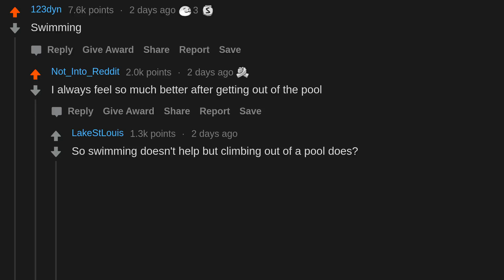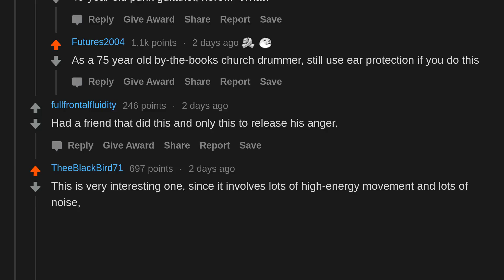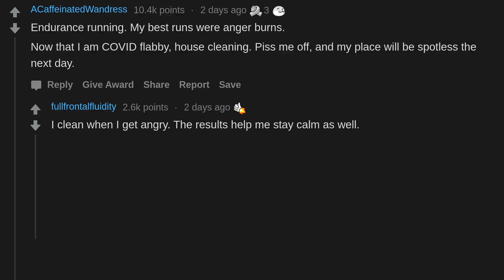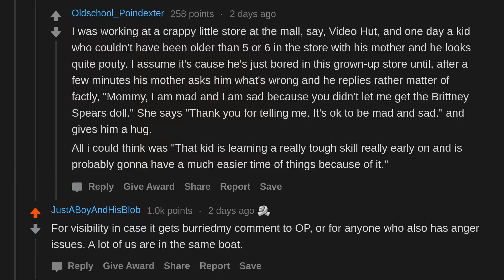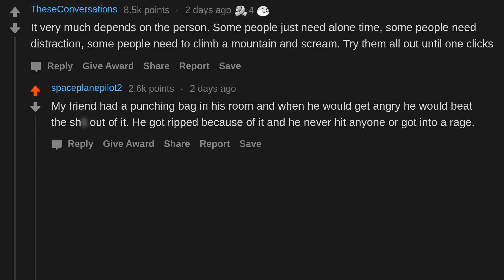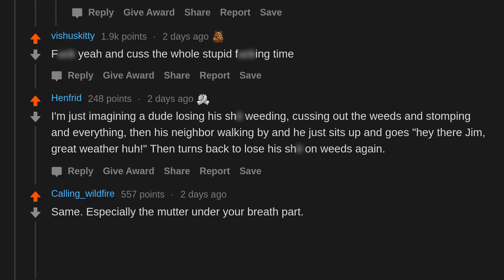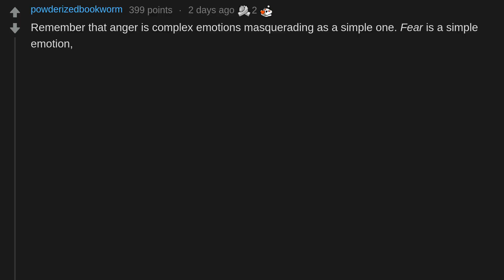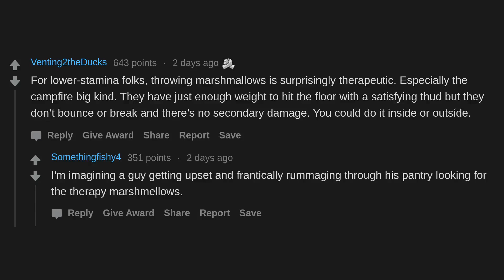What Are Some Productive Ways To Let Your Anger Out? (r/AskReddit)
AskReddit People Share What Are Some Productive Ways To Let Your Anger Out?